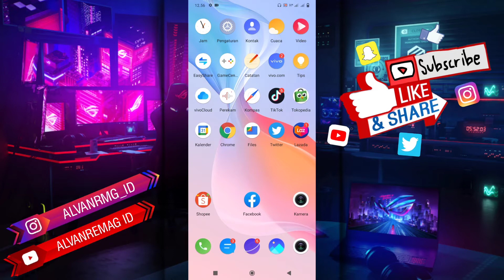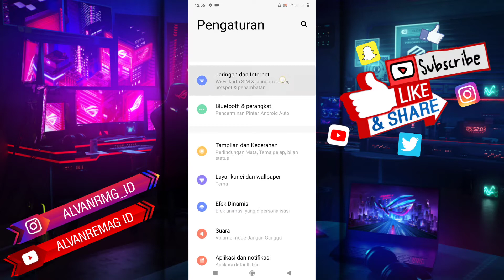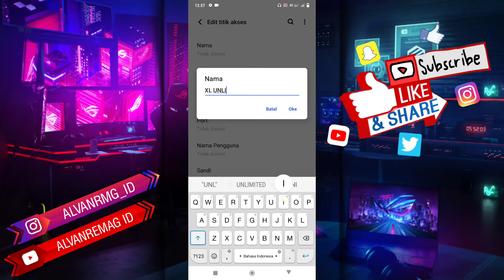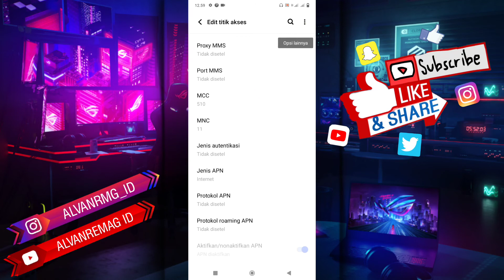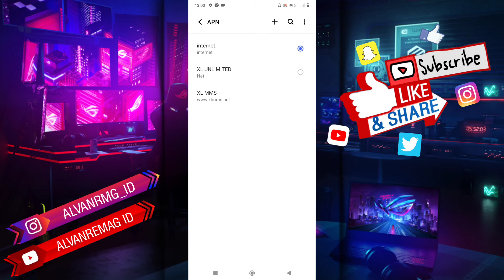CARA MUDAH SETTING APN DI HP VIVO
Assalamu’alaikum Wr.Wb
Dalam video tutorial ini, saya akan membahas